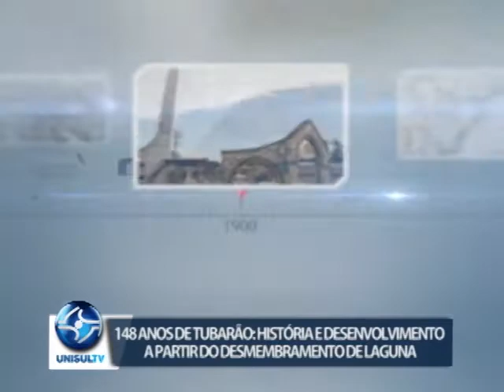Tubarão 148 anos: história e desenvolvimento a partir do desmembramento de Laguna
Tubarão, que já pertenceu a Laguna, deu origem a outros oito municípios. Hoje, contribui a cada dia no fortalecimento da região